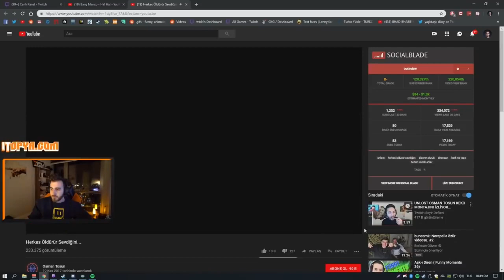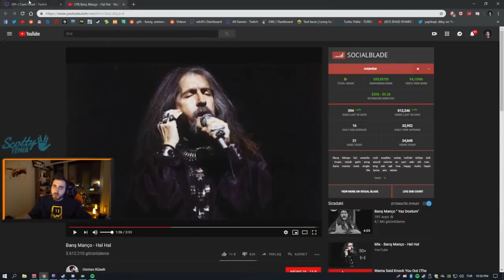Wtcn Unlost Hakkında Konuşuyor